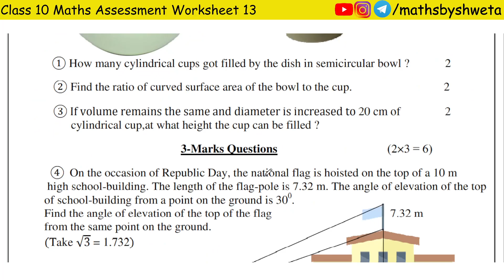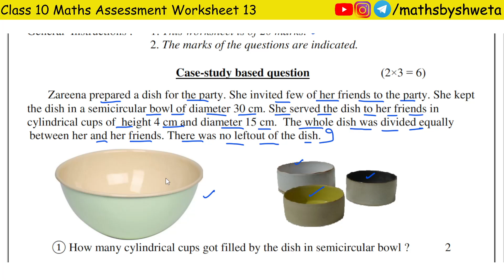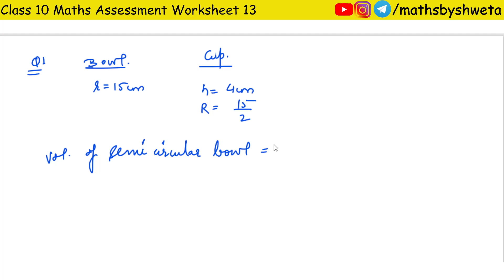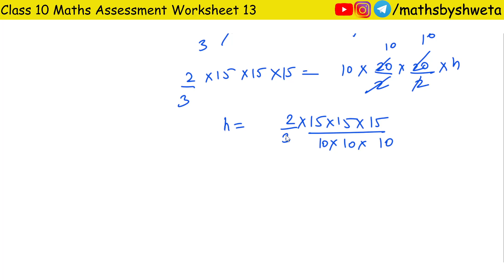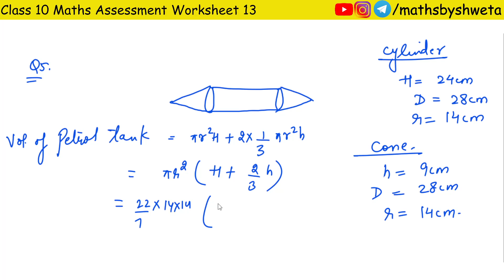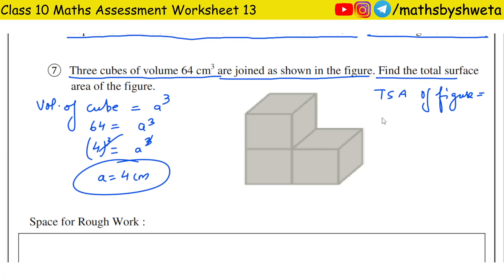Class 10 Maths Assessment Worksheet 13 in English Medium | 29 January 2021